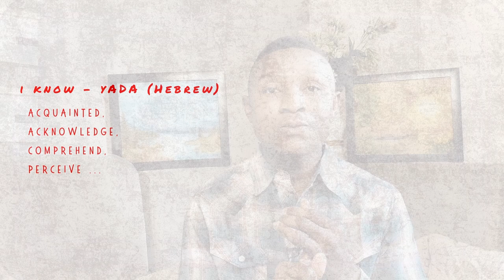Applying "JEREMIAH 29 vs 11" to your life! This is a powerful Verse you probably know by Heart ❤️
God has your Best interest at Heart! Jeremiah 29 vs 11

About This Video:
God's Plan for you are GOOD and for your Good. Jeremiah 29:11 is a popular Scripture that we know by heart - and in this passage of Scripture, God reaffirms to us that He Knows the Plans that He has for us. In today's Video I am stating the response we should give to this scripture.

TIMESTAMP:
00:00 Jeremiah 29 vs 11
02:04 God has your best Interest at Heart
06:00 God Listens and Hears Your Voice
07:16 God will Give you the Desires of your Heart
09:25 SEEK GOD not THINGS!
12:19 Walk in Obedience to God